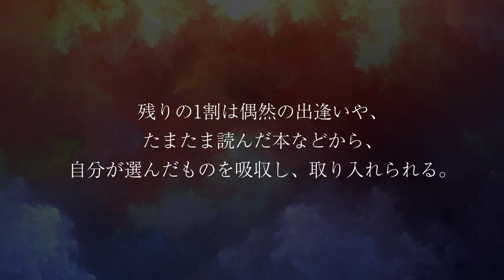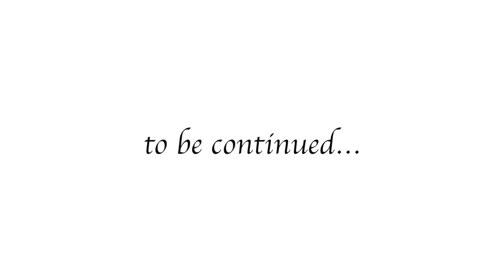GACKTの勝ち方 特装版 朗読CD 試聴動画 vol. 060「成功する思考を決定づけるもの」